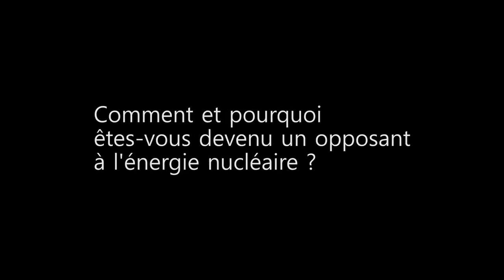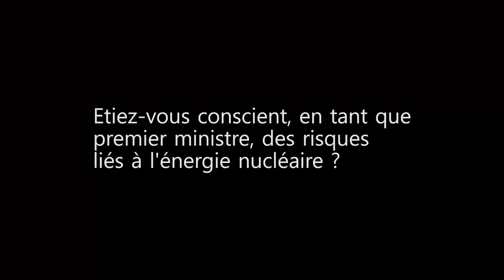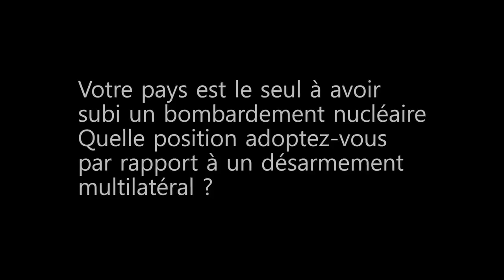11) Interview de Naoto Kan, premier ministre japonais ayant géré la crise de l'accident de Fukushima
Interview réalisée par la France Insoumise Elle a constitué le message de conclusion du forum du cinquantenaire du 1er accident nucléaire grave français survenu à St-Laurent-des-Eaux le 17 octobre 1969
Dans le réacteur n°1 de la centrale, une fusion partielle semblable à celle de Three Mile Island a eu lieu, tenue secrète pendant plus de 40 ans. Un deuxième accident, plus grave, s'est produit le 13 mars 1980, toujours dans la même centrale, dans le réacteur n°2, mais cette fois-ci le plutonium en plus grande quantité fut rejeté dans la Loire, au lieu d'être stocké dans des conteneurs ad hoc.

Ce forum inédit organisé par le Collège d'Histoire de l'énergie nucléaire et de ses aléas (CHENAL) et qui s'est tenu au théâtre d'Orléans les 19 et 20 octobre 2019, avait pour vocation de contribuer à lever l'omerta et de faire toute la lumière sur ces accidents.
Ainsi que d'initier le processus qui devrait déboucher sur la réévaluation du niveau de ces accidents au sein de l'échelle INES de classement des accidents nucléaires, les faisant passer du niveau 4 au niveau 5, celui des accidents de Three Mile Island aux USA et de Windscale-Sellafield en Angleterre.

Programme:

Présentaion par Thierry Gourvénec, animateur du Réseau "L'EPR ça suffit" (ex-Réseau Fukussenheim) et président du Collège d'Histoire de l'énergie nucléaire et de ses aléas (CHENAL)

- 1ère partie consacrée au déroulé de l'accident, son secret, et ses secrets ultérieurs:
Début par la projection de "Nucléaire : La politique du mensonge" de Jean-Baptiste Renaud
Animateur: Pierre Bouchenot, journaliste de télévision
Les intervenants:
Thierry Gadault, journaliste écrit et documentariste indépendant: "Nucléaire : danger immédiat" 2018 "Nucléaire, la fin d´un mythe" 2018
. Daniel Thuayre, ancien ingénieur du Service de Radio-Protection de St Laurent-des-Eaux
. Jean-Yves Busson, militant à SDN 49

 - 2ème partie: La culture et la politique du secret, du mensonge et de la dissimulation dans le domaine nucléaire
Stéphane Lhomme, Directeur de l'Observatoire du nucléaire, auteur de "L'insécurité nucléaire"
. Thierry Gadault

 - 3ème partie: La politique de la neutralisation de l'information et du mensonge avec des journalistes et documentaristes.
Patrick Benquet :"Nucléaire, l’impasse française"
Sylvain Tronchet: "Cuve de l'EPR de Flamanville : l'incroyable légèreté d'Areva et EDF"
. Rémi-Kenzo Pagès, journaliste au Média TV
. Thierry Gadault

- 4ème partie: Le classement dans l'échelle INES des accidents de StLdE par Thierry Gourvénec, et l’état actuel des centrales nucléaires françaises, leurs vétusté et anomalies par Jacques Terrachet, militant de l'ACEVE (Ass. de Cohérence Ecologique en Vienne)

- 5ème partie: Le programme Ethos/Core de minimisation des accidents et de manipulation des populations impactées:
Yves Lenoir : "La comédie atomique"
Pierre Fetet auteur du Blog "Fukushima"

- 6ème partie: Débat conclusif avec Stéphane Lhomme, Thierry Gourvénec, Pierre Fetet, Jacques Terracher et Julien Baldassara

- 7ème partie: Conclusion philosophique de Jean-Marc Royer ("Le monde comme projet Manhattan"